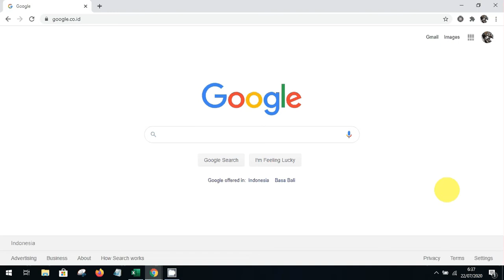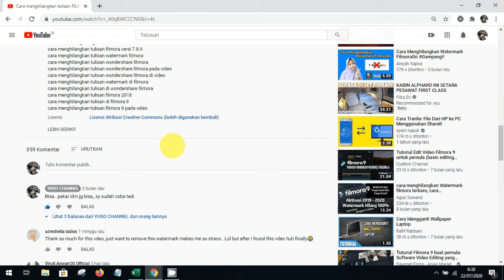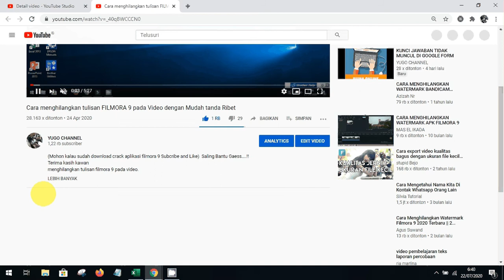CARA MENGGANTI LISENSI COMMONS HAK CIPTA VIDEO YOUTUBE MENJADI STANDAR 2020